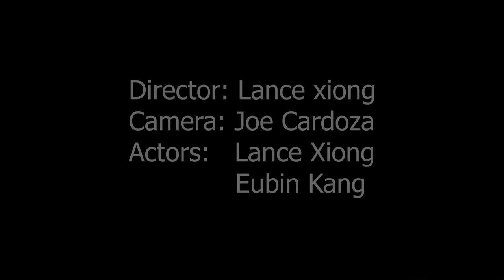Tiny Winger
Being short and a rugby player can be hard unless you are Faf de Klerk. With enough heart anyone can do it even a 5 foot 120 lb kid from Saint Paul, Minnesota.

00:20 A
00:30 b